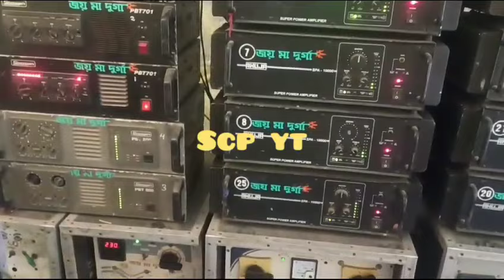মাঝ দুপুরের কম্পিটিশন ভিডিও || Suro Jhankar Sound Vs Joy Maa Durga Sound || চুনু ভাই Vs জয়ন্ত